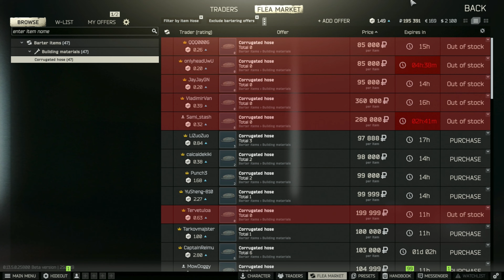The STREETS are filled with tasks and RATS! | Escape From Tarkov Rags to Riches [E14S9]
Welcome ladies and gentlemen to my playthrough of Escape from Tarkov! This season of Rags to Riches we start our Wipe day by deleting our stash and set our goal of obtaining the kappa container! I've also decided to run my PMC only and no more Scavs to focus all my attention towards obtaining the Kappa container in Escape from Tarkov! I hope you enjoy this run of Escape from Tarkov Rags to Riches season 9!

// Socials \\
- Twitter - Follow me for updates, behind-the-scenes content, and more!

// The music! \\

- Bahamas by Brendon Moeller
- Earth by Ben Elson
- Apparent Solution by Brendon Moeller
- We Are the Vistors by Curved Mirror